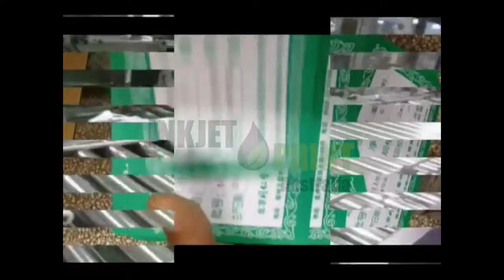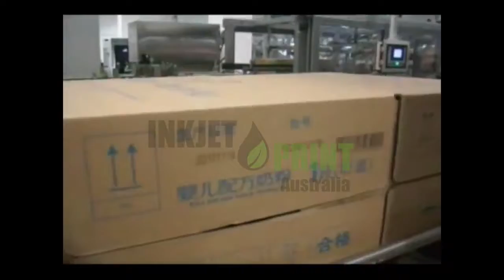InkjetPrint U2 Diesel printing on Paper and cardboard